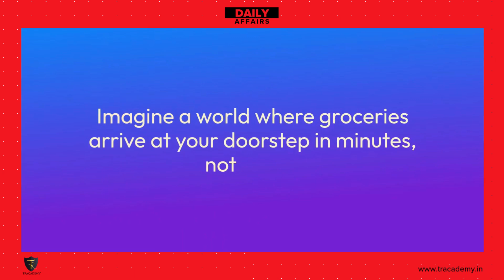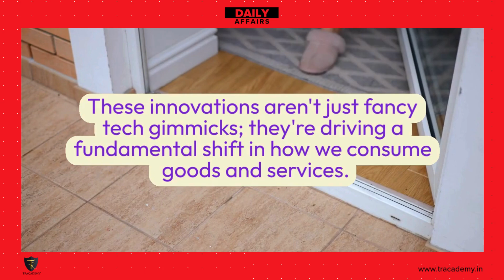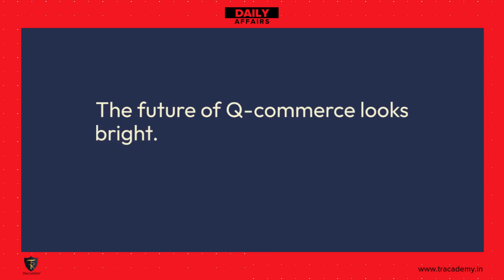Growth of Quick Commerce (Q-Commerce) in India | Daily Affairs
India’s q-commerce sector is rapidly expanding, driven by changing consumer preferences for fast, on-demand delivery. It has grown from almost nothing to becoming a major segment of e-commerce, with an estimated market value of $6 billion by 2025. Key players like BlinkIt and Zepto dominate, while global giants like Amazon are entering the space.

At TRACADEMY, we empower individuals like you with the necessary knowledge and skills to succeed in competitive exams and beyond.

Here's what you can expect from us:
1. Live Courses and Programs: Join our live courses and programs designed to help you confidently tackle competitive exams. Whether you're preparing for JEE, NEET, Civil Service Exams, or Bank Exams, we've got you covered.
2. Knowledge and Skill Development: We offer a wide range of resources to enhance your understanding and proficiency in science and business fields. From comprehensive study materials to interactive sessions, we're here to support your growth.
3. Open Education Resources (OER): Access our video lectures and subject materials available on various social media platforms. Our OER content is designed to complement your exam preparation and provide valuable insights into important topics.
Don't miss out on the opportunity to take your career to new heights with our expert guidance and resources.

Invest in your future, invest in yourself. Start your journey today!

Let's embark on this educational journey together towards success!